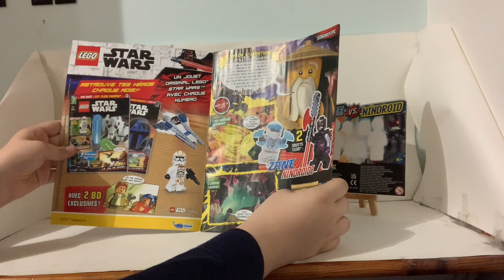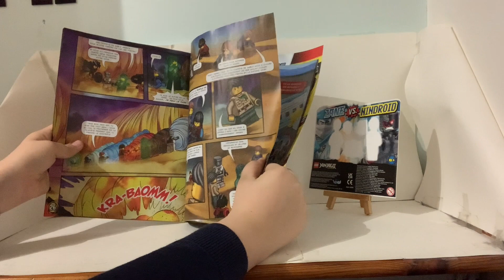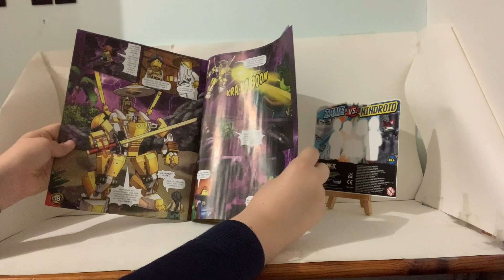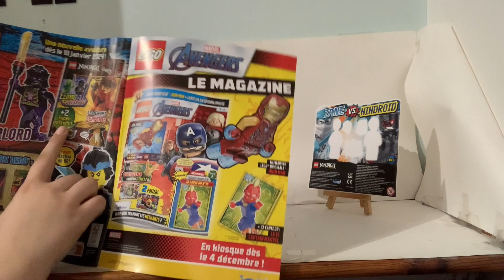Magazine LEGO Ninjago Legacy Comics Novembre 2023 !!!!